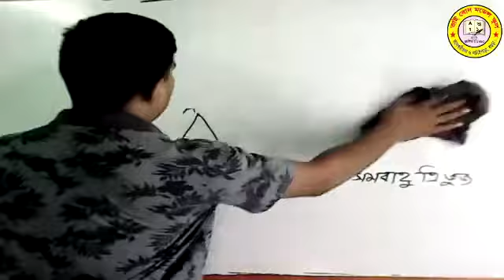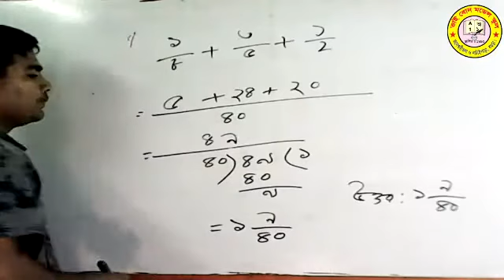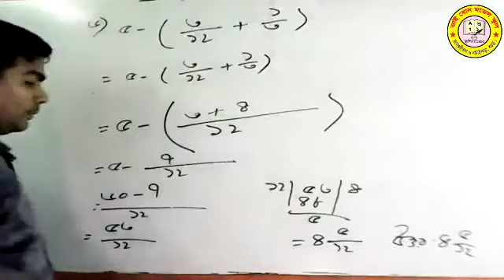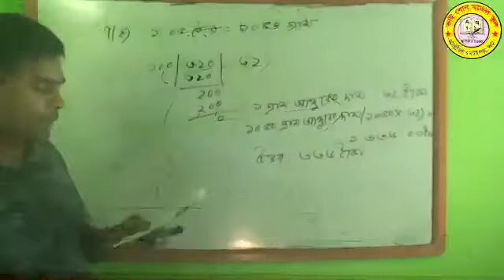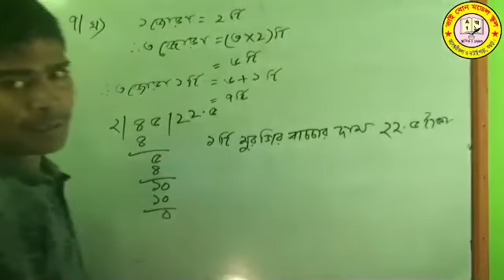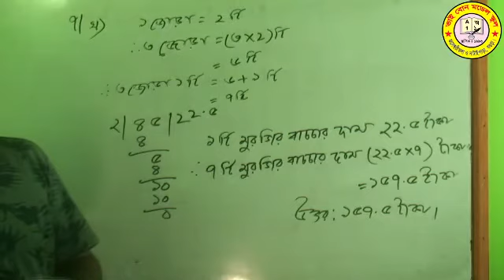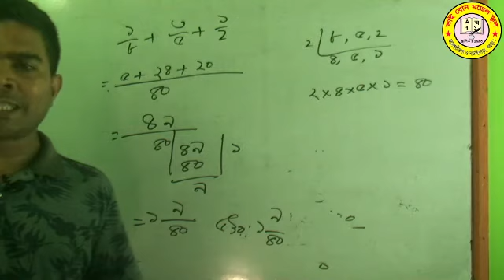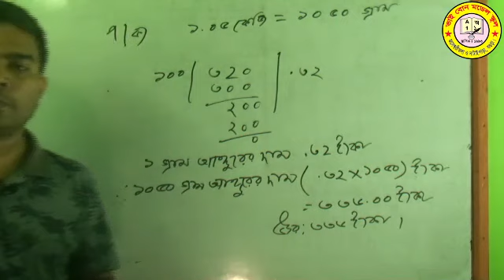Admission Part-2 27-07-2021